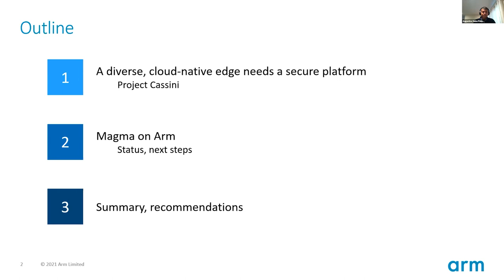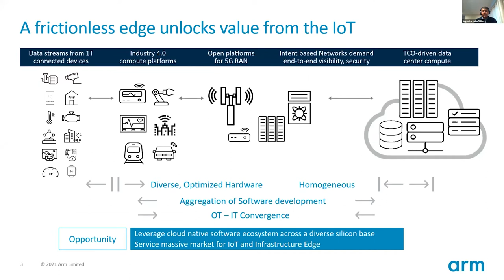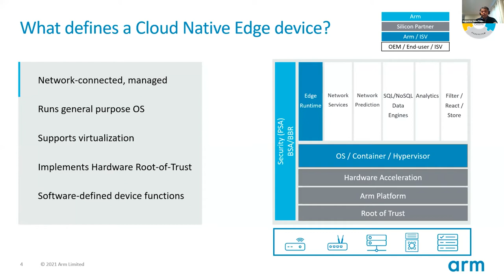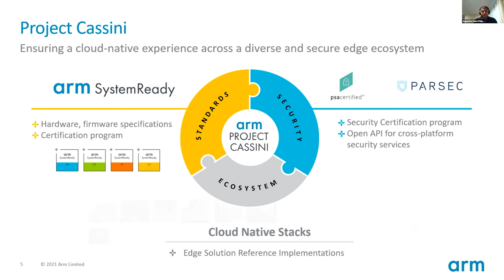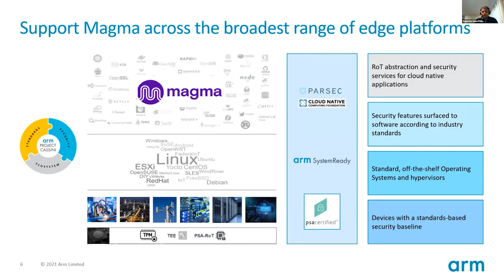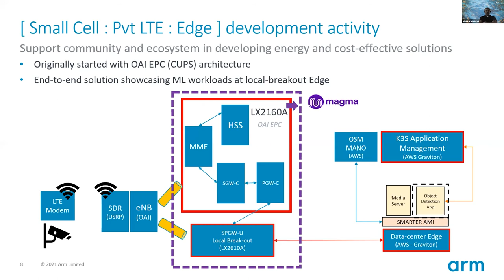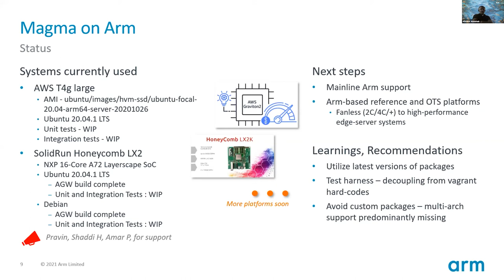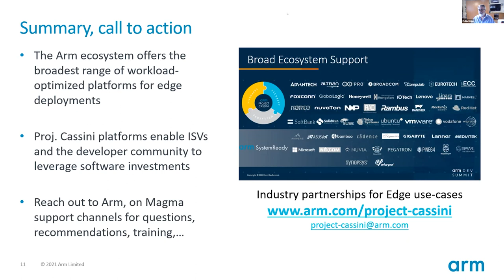Magma on Arm – porting and best practices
Speaker(s):
Augustine Phillips
Allaukik Abhishek